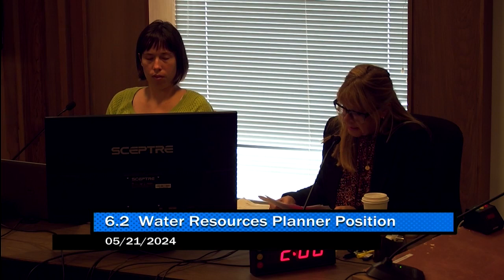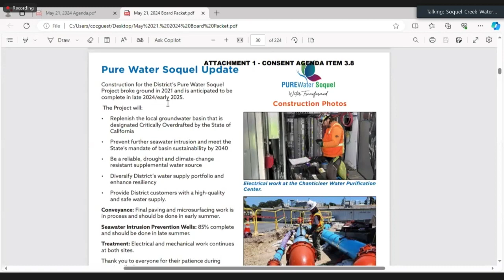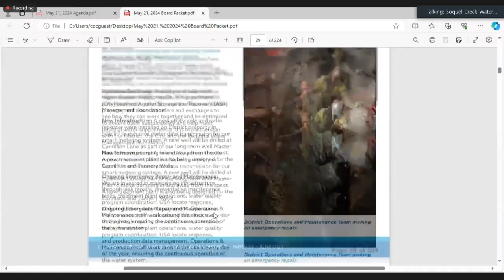Soquel Creek Water District 05/21/2024